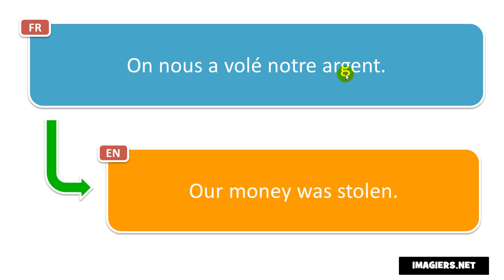Learn French phrases # On nous a volé notre argent